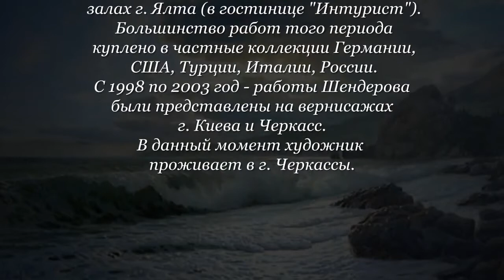Shenderov Alexander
Buy paintings by Russian artists! The most talented and well-known contemporary artists, only on our channel! Oil painting, seascape, landscapes, portraits, sea, mountains, still life, flowers, icons, canvas, brushes.